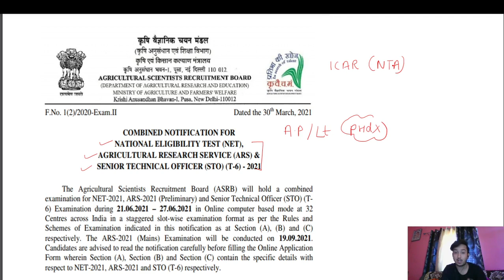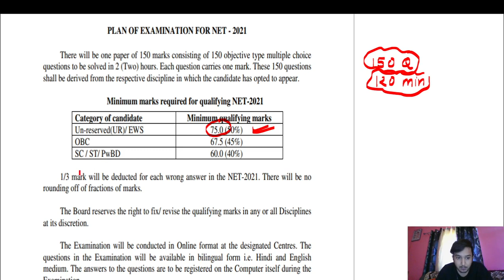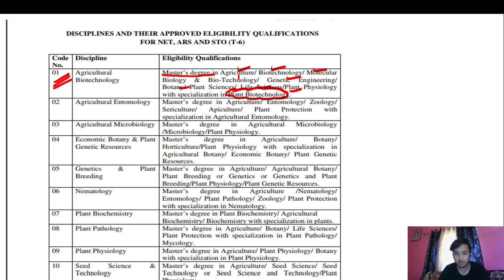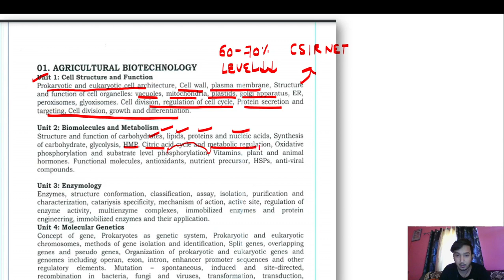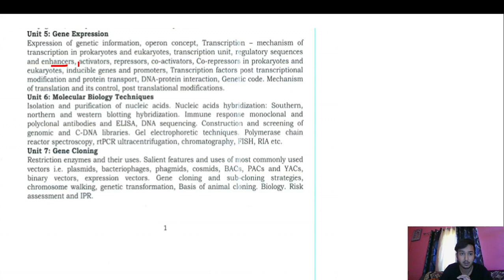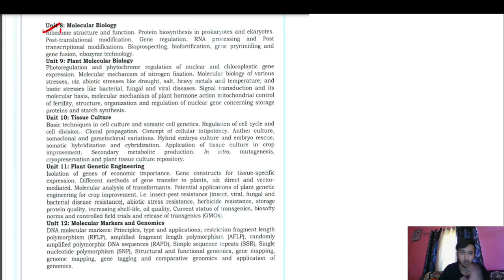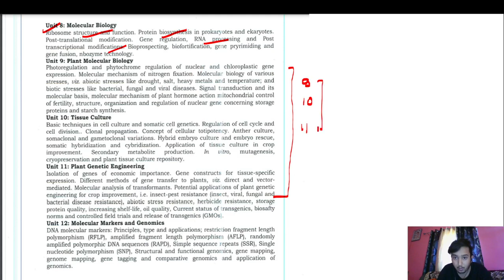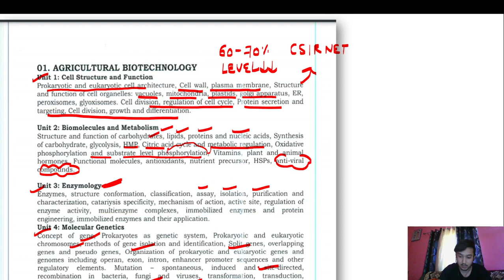ICAR NET 2021 Agriculture biotechnology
In this video i have discussed about strategy and tricks to crack icar net exam